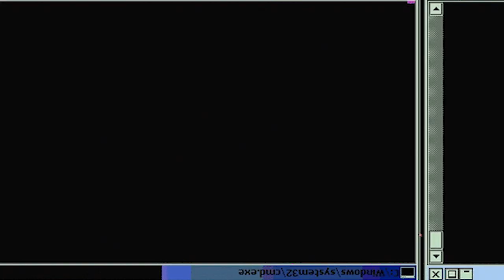OUR SPIRITS ARE HIGH! | Food Wars! Shokugeki No Soma - Season 4 Episode 2,3 | Reaction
-Double Dragon